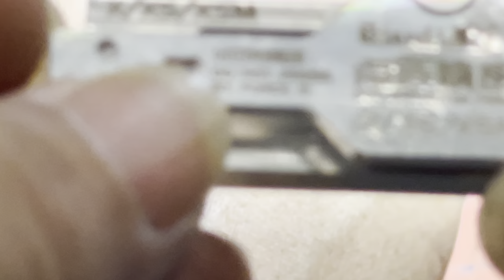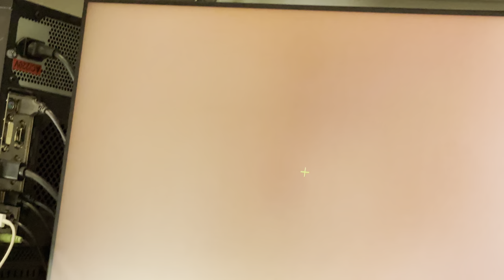Thao tác phần cứng và đóng dot projector lên cable Face ID & dán thấu kính để fix Face ID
🏪®️Hải Minh Mobile: 385/7 Quang Trung F10 Gò Vấp Tp.HCM

👍 Chuyên mua bán, sửa chữa, bypass, unlock iPhone/iPad/Watch/AirPods/MacBook với

👍 Sửa chữa & cung cấp thiết bị phần mềm phần cứng với software hơn 20 năm kinh nghiệm

✳. Phụ trách kinh doanh màn hình, linh kiện, IC, flex cable, thiết bị

☎️ C Hồng: 0️⃣9️⃣1️⃣7️⃣3️⃣5️⃣0️⃣5️⃣3️⃣9️⃣

✳. Phụ trách kinh doanh - tư vấn - hỗ trợ sử dụng thiết bị chữa phần cứng - phần mềm

☎️ A Minh: 0️⃣9️⃣1️⃣3️⃣7️⃣4️⃣5️⃣4️⃣5️⃣7️⃣